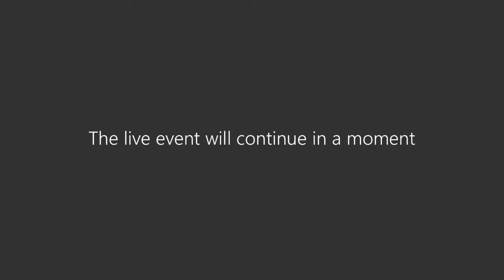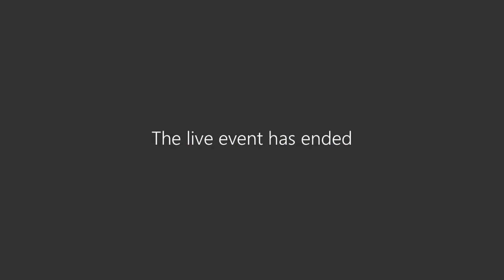Licencing panel - 17 November 2020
A meeting of the London Borough of Hounslow Licencing panel, chaired by Cllr Richard Foote.

For more information on council meetings and minutes, please visit our